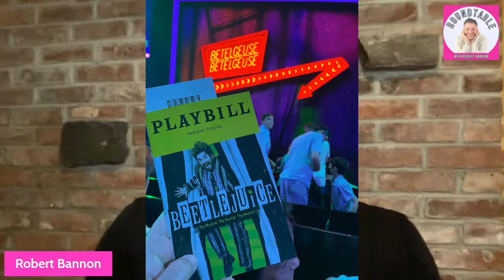"The Roundtable Week 36" Aladdin's Michael Maliakel & Chicago's Lana Gordon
It is the BEST of Broadway! This week we bring you the stars of two of Broadway's Longest Running Hits! Velma Kelly is here! The opening, the chreo, the singing, she is a STAR- Lana Gordon is here! She has an amazing story, she has worked her face off, and she has co-starred with some of the most talked about stars i.e. Pam!?! Hear all about it!

Then, Prince Ali Ali Ali Ali. Aladdin is here! Michael Maliakel is making his Broadway Debut in Disney's Aladdin. Hear how he started his in Jersey, like all the greats (: and how he auditioned virtually during Covid and BOOKED it! This week is going to be fun. Do not miss it!